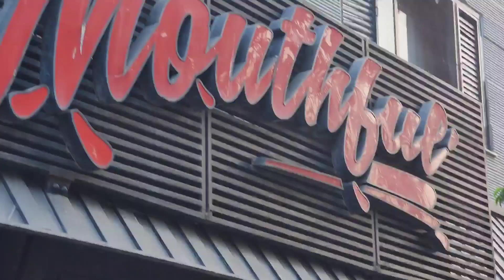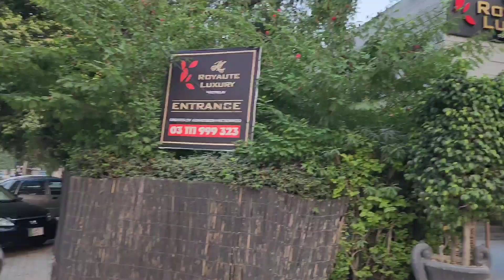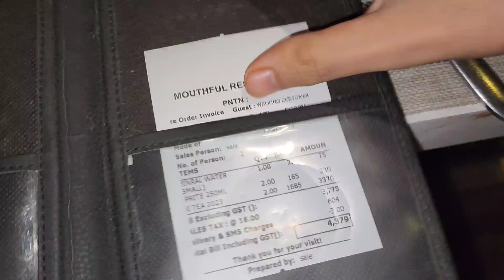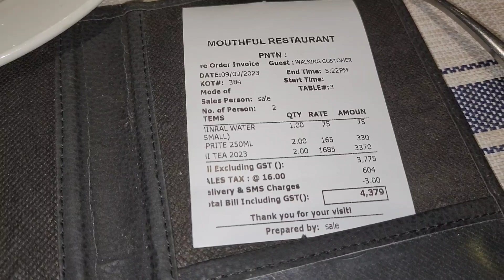Mouthful Restaurant's HiTea Buffet | 35+ Dishes HiTea Buffet for Just in 1800 plus Tax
Best hitea buffet in Lahore.
Best dinner buffet in Lahore.
Best breakfast buffet In Lahore.